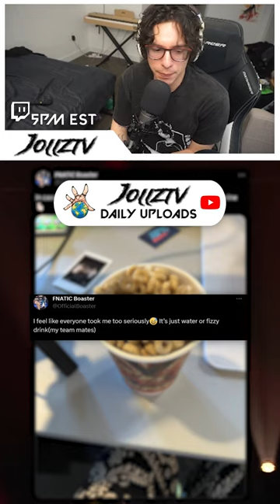Pro Players are just built different